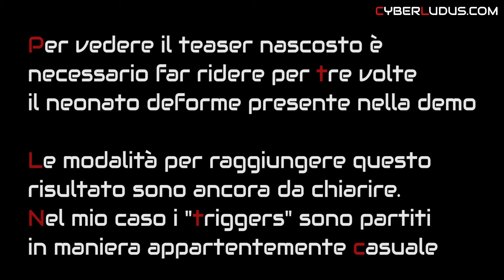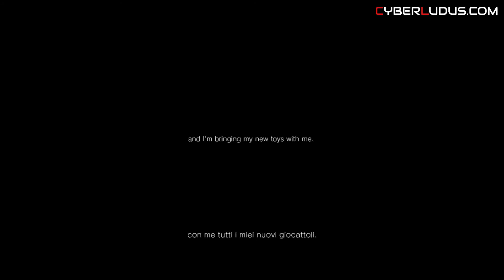P.T. e trailer di Silent Hills - Videogameplay ITA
La nostra avventura con il teaser interattivo di Silent Hills